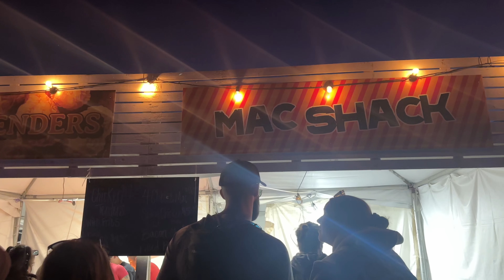Vlog 30 : Coachella Day 2 & 3 | Tyler, The Creator, Ice Spice, John Summit, Leaving Coachella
Not much content for the last 2 days but still say so many great artists! See you next year coachella 🩷